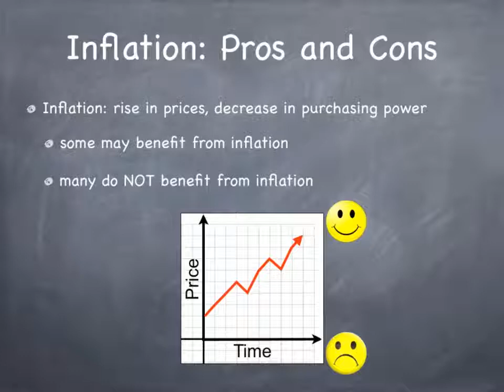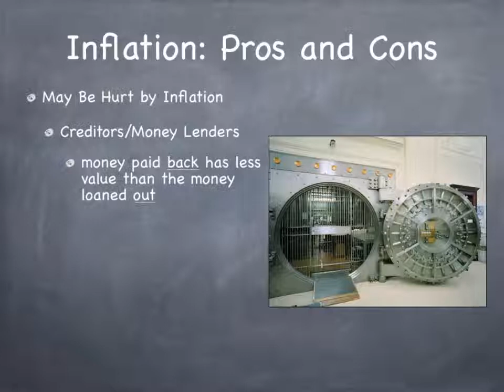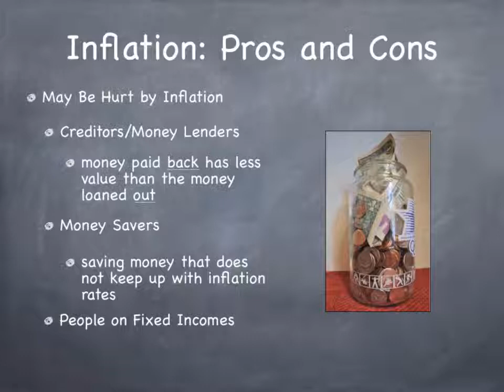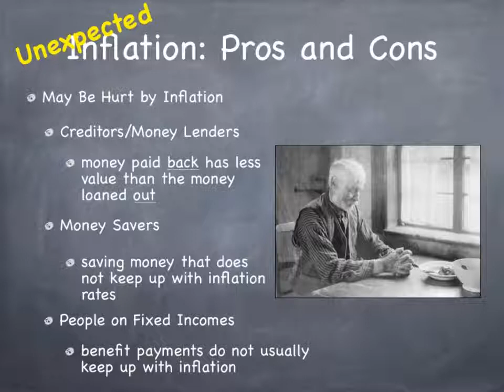NC Civics and Economics NCES Practice - Inflation Pros and Cons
This sample video is one of USATestprep's curriculum resources for NCES civics and economics practice. Teach students how inflation impacts the economy. Want more free videos and standards aligned resources?